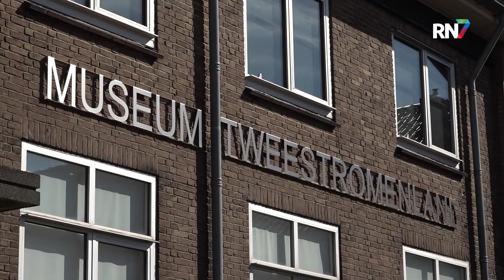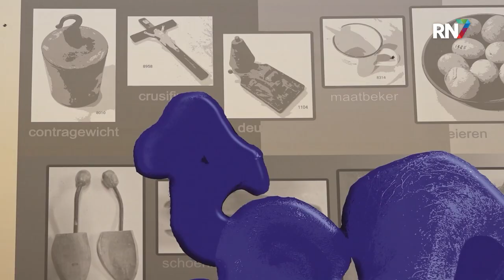Afgedankte kunst krijgt nieuw leven in Tweestromenland || RN7 REGIONIEUWS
Een bijzondere tentoonstelling momenteel in Museum Tweestromenland. Drieëntwintig kunstenaars mochten een object uit het depot van het museum kiezen, om dit vervolgens in een nieuw jasje te steken. Het resultaat is een expositie met hedendaagse interessante kunst.